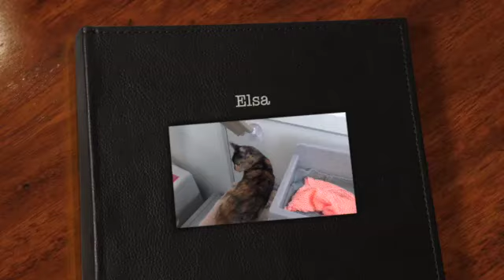Elsa at Yorkshire Cat Rescue (January 23, 2016)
This video is about Elsa who is seeking a new home from Yorkshire Cat Rescue.